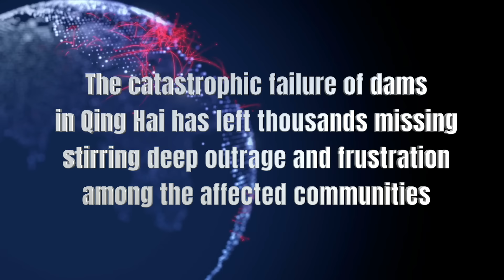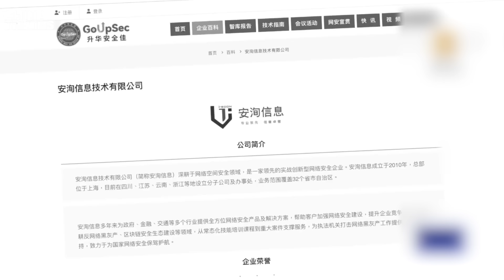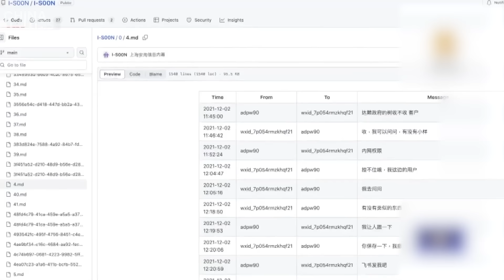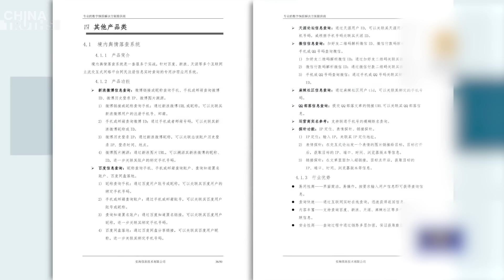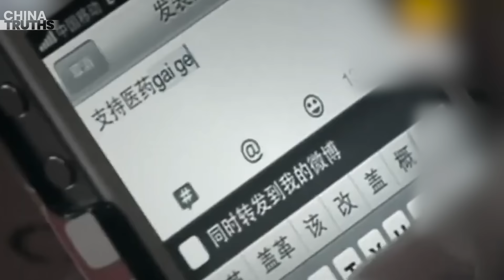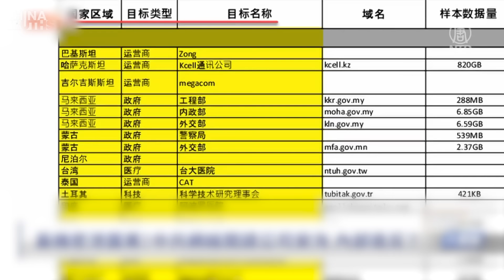Ahead of China's national conference: Dams burst, fires rage, explosions erupt everywhere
- The catastrophic failure of dams in Qing Hai has left thousands missing, stirring deep outrage and frustration among the affected communities
- A raging fire erupted in a towering 24-story residential building in Liaoning, engulfing every floor from bottom to top
- The CCP is deliberately injecting malicious code into key infrastructure systems abroad
- Reasons for the Shortened Duration of the Two Sessions in 2024